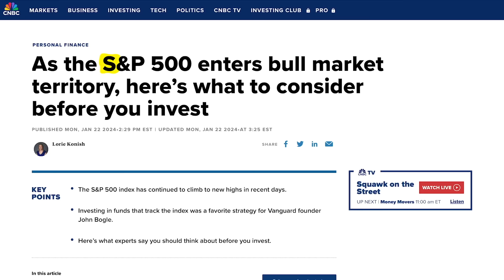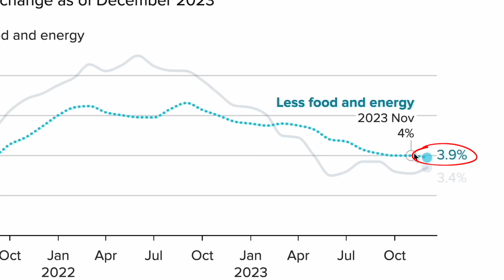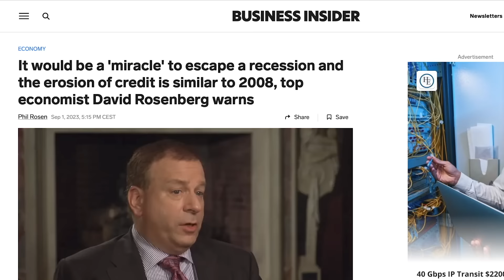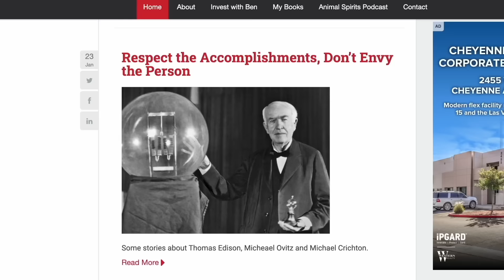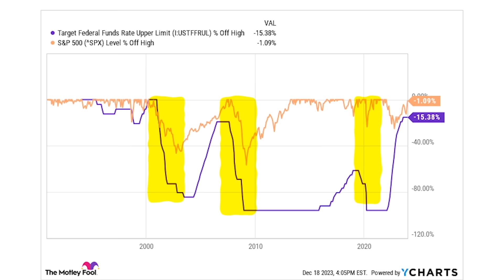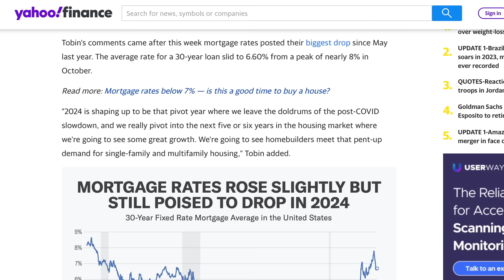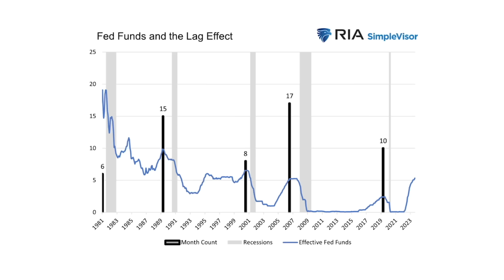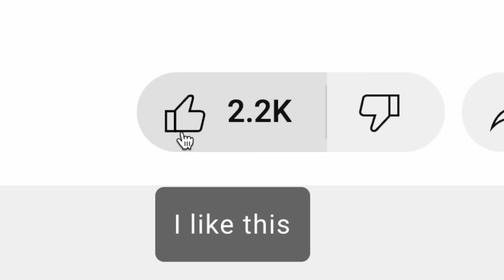URGENT: The FED Cancels Rate Cut, Market Plummets, Major Changes Ahead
Learn more about Dropbox Business and Business Plus | Thanks Dropbox for sponsoring this video! Let's discuss the latest Federal Reserve Rate Hike, what this means for the stock / housing market, and how future rates are about to be affected - Enjoy! Add me on Instagram: GPStephan

Inflation -
When you calculate the cost of ALL items, inflation increased from 3.1%-3.4% - driven higher by one single category: Housing. Since this is typically driven by one-year lease rates, you’ll see that inflation has actually been BELOW 2% for almost an entire year when "Shelter" is excluded.

Soft Landing -
The more time goes on, the closer we’re getting to the illusive “soft landing,” where inflation gracefully comes down without a recession or rising unemployment. However, according to a report, "A soft landing means the top 1% gets record stock prices while you get stuck with the most unaffordable housing market ever, along with permanent price increases & record credit card debt.”

In all but one case in 2007, all-time highs led to even more all-time highs one year later - and, besides the 1960s and 1970s era of stagflation - 3, 5, and 10 year total returns were also positive. As Ben points out, “The average one, three, five and ten year total returns following new highs were +16%, +27%, +59% and +206%, respectively.”

It's also worth noting that some data disagrees with this, pointing out that - since 1990, every time the Federal Reserve lowers rates, the market drops. That's because The Federal Reserve hasn’t dropped rates unless they absolutely need to - so market drops have often coincided with rate cuts.

The 2024 Housing Market -
According to a recent report from Zillow, buyers are finally seeing some relief with lower mortgage rates and Sellers’s rate locks are appearing to wear off, with signs that they’re coming back to the market. Case in point: “A recent Zillow survey of homeowners found that 21% are considering selling their home within the next three years, up from 15% a year ago.”

On top of that, it’s also reported that values are actually beginning to fall. For instance, “home values only climbed month-over-month in just three of the 50 largest metro areas in December.”
Although, the downside is that - for potential homebuyers, “listings are still going under contract in about a month – which is 50% faster than pre-pandemic norms.”

As far as prices are concerned…they say that “the demand for housing will remain high, based on a large share of Millennial first-time homebuyers looking to buy homes, which will push home prices up. We forecast home prices to increase 2.8% in 2024 and 2.0% in 2025 nationally.”

It’s also anticipated that 2024 is going to be a “pivot year,” where we're going to see homebuilders meet that pent-up demand for single-family and multifamily housing,” adding some much-needed supply back onto the market.

The January 2024 Federal Reserve Rate Cut -
The FED decided to pause rates for the foreseeable future - although, in terms of when the highly anticipated "rate cut" is going to happen, they’re leaving it “To Be Determined." Jerome Powell recently “reflected a growing sense that inflation is under control and growing concern about the risks that "overly restrictive" monetary policy may pose to the economy.”

Reuters also pointed out that they no longer included the “phrase ‘unacceptably high’ to describe inflation, while laying out reasons why they felt inflation would continue to fall.” All but “TWO Fed officials see the benchmark policy rate lower by the end of 2024 than it is now, with a majority of policymakers seeing it trimmed by at least three-quarters of a percentage point.”

My ENTIRE Camera and Recording Equipment: